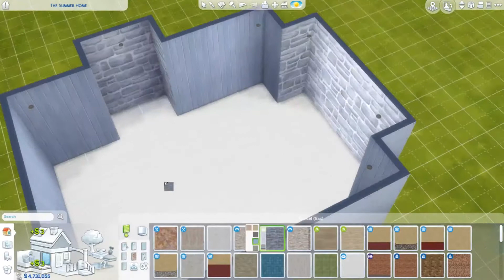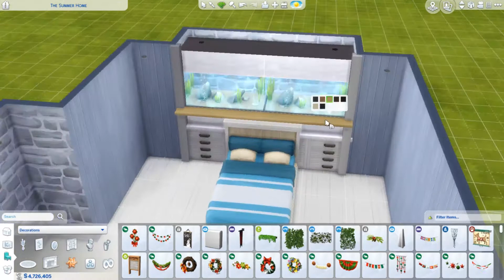WATER ELEMENT BEDROOM | Sims 4 Room Speed Build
Today we are back in the sims 4 build mode and we are creating a bedroom inspired by the element water! You can find this build up on the gallery as well as my tumblr.

~Music is by TheFatRat and Tasty Records! (Check them out!)~
TheFatRat

Character Art Created by Anipii!